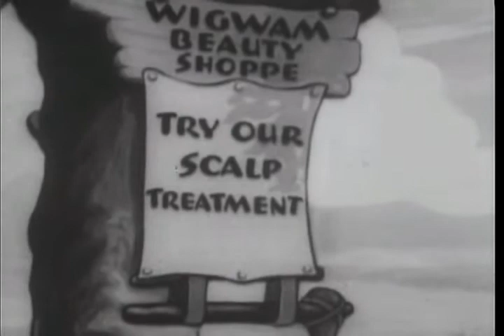Betty Boop Rhythm on the Reservation | OLD HOLLYWOOD CLASSIC ANIME SERIES | FULL FREE TO WATCH